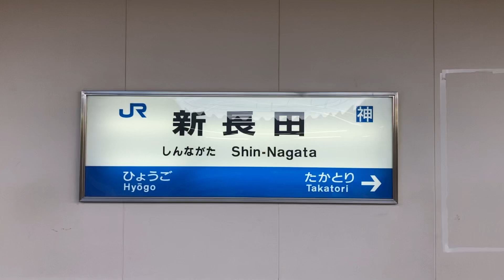駅の記録921 JR神戸線 新長田駅(2024/10)